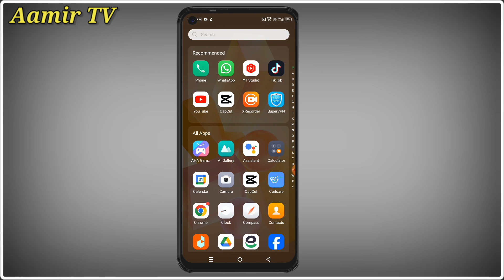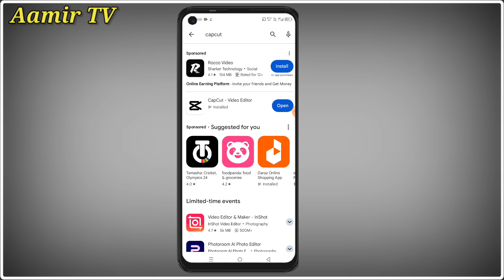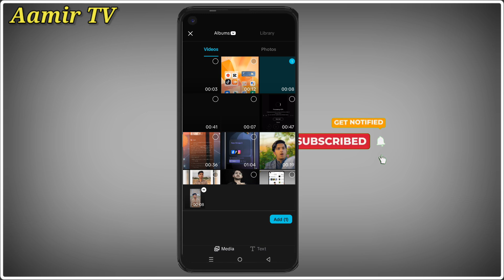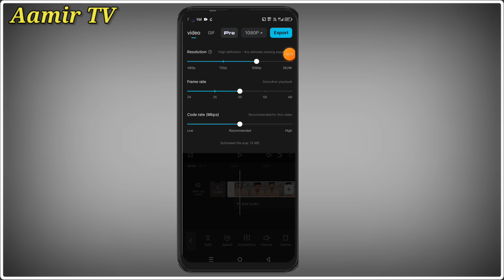CapCut new feature normal video to high quality editing || CapCut enhance video new feature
Searching Keywords ):-
capcut video editing
capcut,capcut tutorial
video editing
how to use capcut video editor
enhance video quality
how to make capcut video high quality
how to export high quality video from capcut
how to change video quality in capcut
how to export good quality video from capcut
Aamir tv